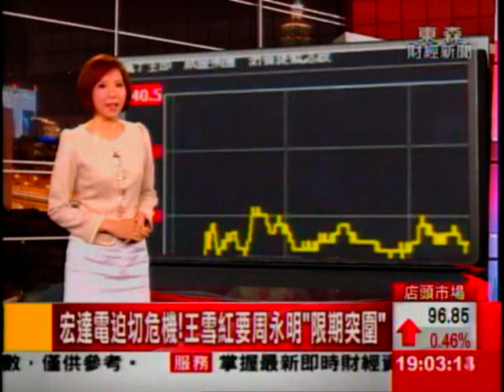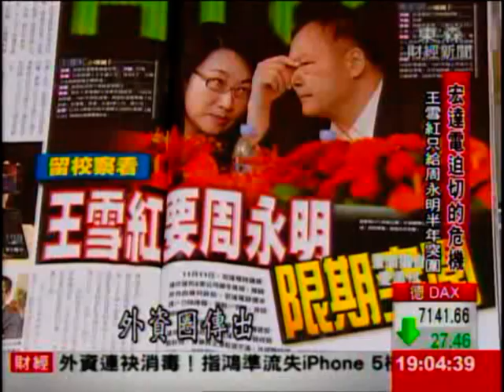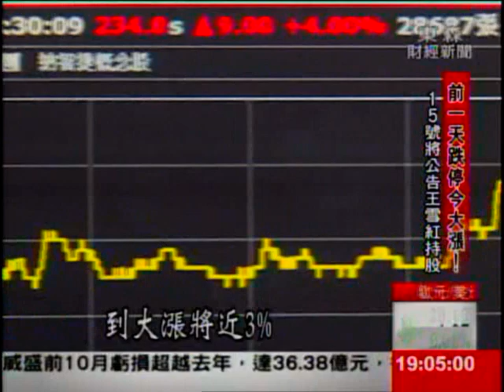宏達電迫切危機!王雪紅要周永明"限期突圍"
才剛跟蘋果專利戰宣布大和解的宏達電，周刊報導王雪紅對於營收節節衰退很不滿，發出最後通牒，要求執行長周永明半年內突圍！為了突破困境，今天宏達電也在北美發表壓軸王牌五吋機皇，強打超越iPhone5的視網膜解析度的螢幕，199美元的綁約價，也硬是比三星note2便宜100美元，激勵股價一掃昨天跌停的震撼，今天大漲4%作收.